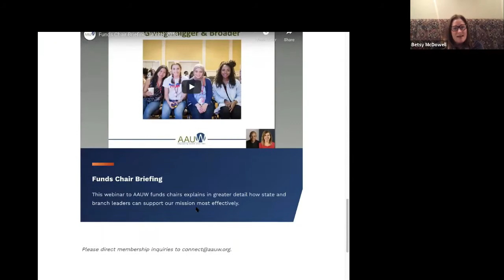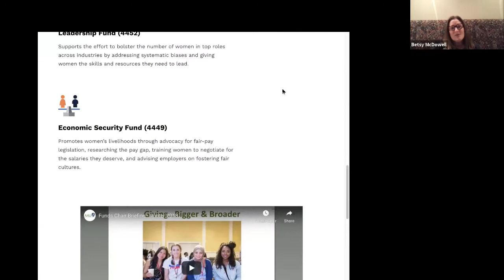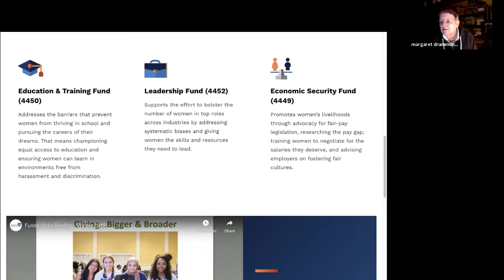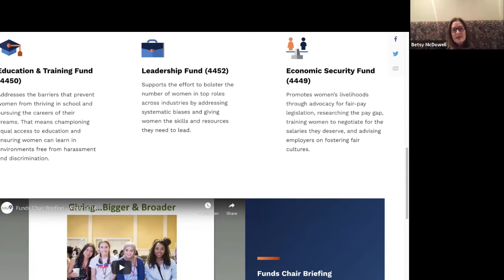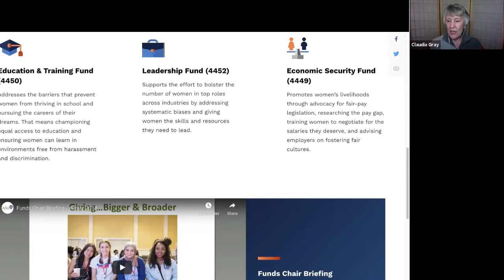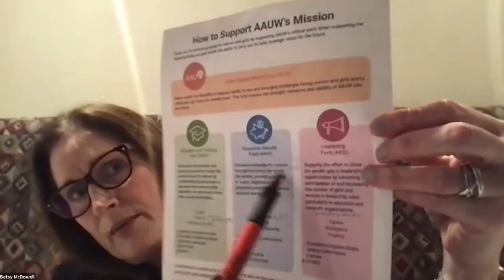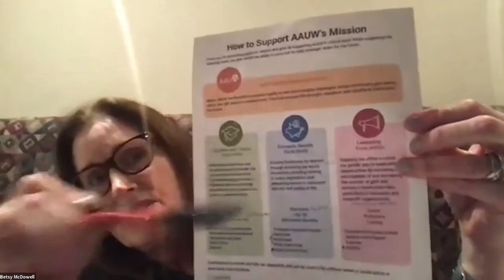AAUW Funds: How to Support AAUW and Why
AAUW of Oregon Funds Co-chairs, Claudia Gray and Betsy McDowell, will go over the latest information, clear up any misconceptions, and lead a discussion about what's working for branch fundraising during these challenging times.

If you're your branch Funds chair, if you give to AAUW Funds, or if you've never given but are thinking it might be time to honor someone with a gift to AAUW Funds, you'll want to watch.